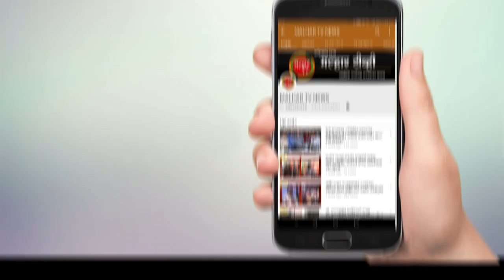साईनगर ते पनवेल रेल्वे स्थानक प्रवास करणाऱ्या नागरिकांसाठी दिलासादायक बातमी; NMMT बस सेवा पुर्ववत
Malhar Tv News | साईनगर ते पनवेल रेल्वे स्थानक प्रवास करणाऱ्या नागरिकांसाठी दिलासादायक बातमी

भारतीय जनता पार्टीच्या पाठपुराव्याने साईनगर ते पनवेल रेल्वे स्थानक NMMT बस सेवा पुर्ववत सुरु